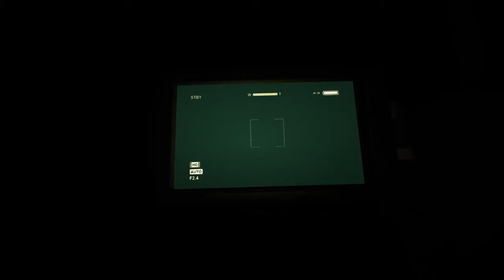OUTLAST WALKTHROUGH THE BIG GUY!! PS4 PART 10